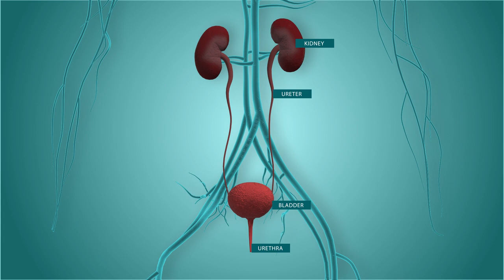What Is Kidney Infection Pyelonephritis: The Definitive Guide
MEDICAL ANIMATION TRANSCRIPT:

Pyelonephritis
Pyelonephritis is an infection of the kidney and often starts as urinary infection.
UTI occurs when bacteria enters the urinary tract.

Urethritis: When urethra is infected.
Cystitis: When bladder is infected.
Pyelonephritis: When bacteria infects kidneys.
Bacteria can also enter from other parts of the body.
Bacteria “ E COLI” are the most common cause of pyelonephritis.
*TimeStamps*
0:00  Introduction
Watch this video to know more about what happens in Pyelonephritis...